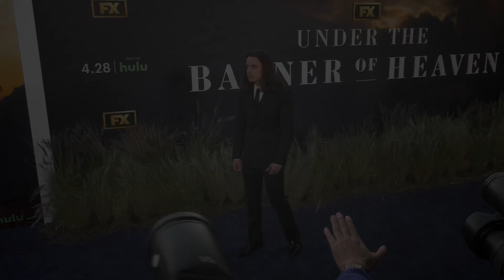Rory Culkin “Under the Banner of Heaven” Red Carpet Premiere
Broll footage: Actor Rory Culkin attends FX’s “Under the Banner of Heaven” red carpet premiere held at the Hollywood Athletic Club in Los Angeles, California USA on April 20th, 2022